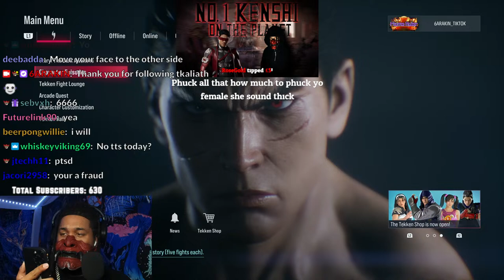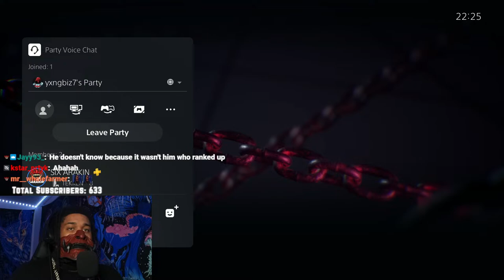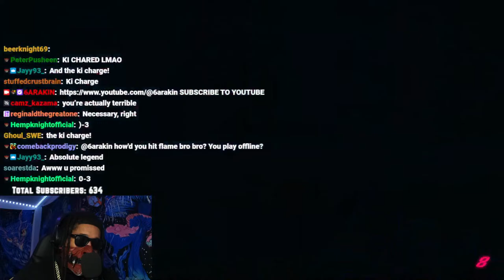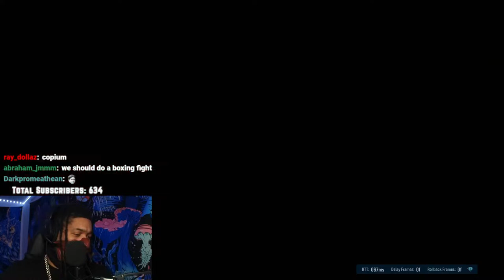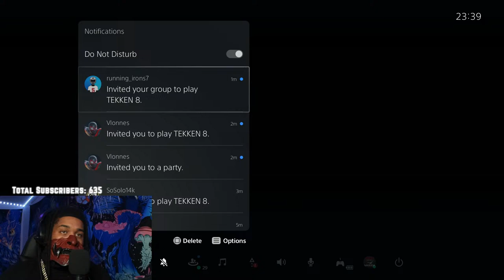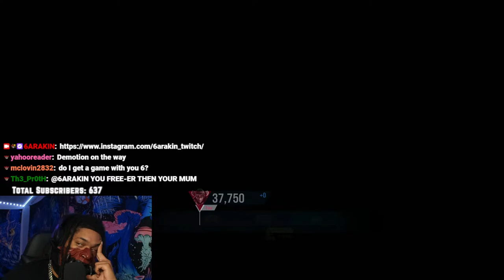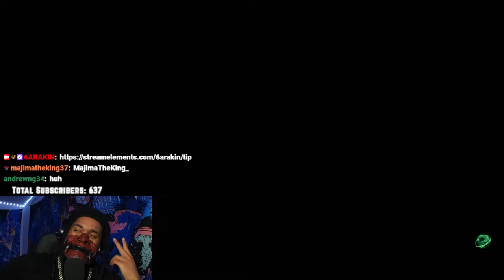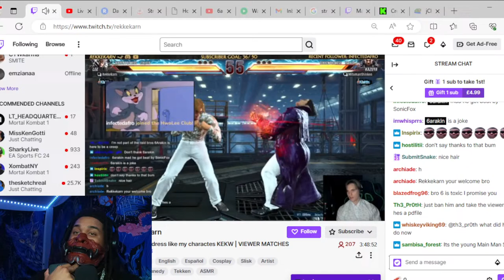THE ART OF WAR TEKKEN 8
FEAR IS A TOOL...